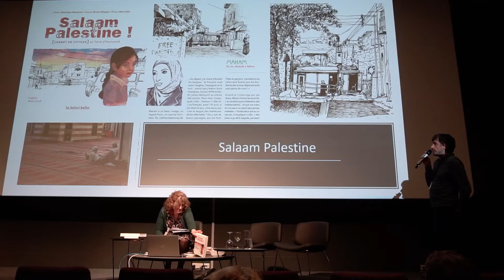20222403 LAC Capsule Mercredi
Rencontres "Littérature et voyages" le  mercredi  23 mars 2022